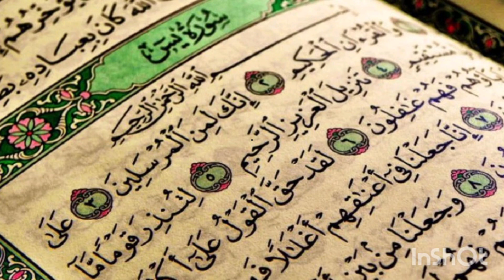تفسير رؤية قراءة أو سماع سورة يس او ياسين في المنام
تفسير شامل حول رؤية قراءة سورة ياسين